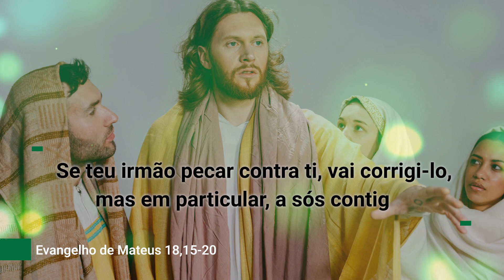Evangelho de 16 de agosto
Se teu irmão pecar contra ti, vai corrigi-lo, mas em particular, a sós contigo. Se ele te ouvir, ganhaste o teu irmão, disse Jesus.

No Brasil se criou um péssimo costume de não buscar corrigir a pessoa que, em nosso parecer está errando, mas falarmos mal dela para os outros ou então vamos aguentando, aguentando até explodir. O Evangelho ensina que é preciso corrigir o próximo, chamando-o, à parte, para conversar. O Papa Francisco orienta: fale para a pessoa, frente a frente. Corrigir com muita humildade, caridade, sinceridade e prudência; sem julgar, sem exagerar, sem agressividade ou arrogância, ouvindo a pessoa... Quem faz isso ama o próximo de verdade.